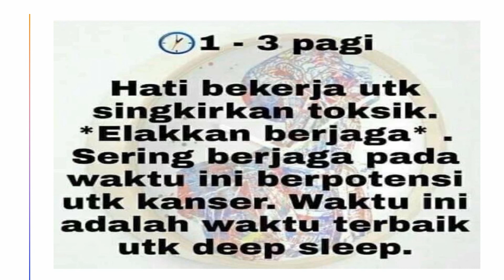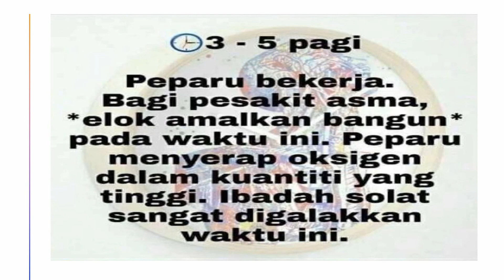WAKTU BADAN MANUSIA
Kenali  masa di mana fungsi badan kita bekerja.  Jika kita salah dari segi mengenali masa badan kita bekerja, ia akan menjejaskan kesihatan kita. Jom kita amalkan seperti di dalam video ini supaya badan kita terus kekal sihat. Semoga bermanfaat kepada semua.